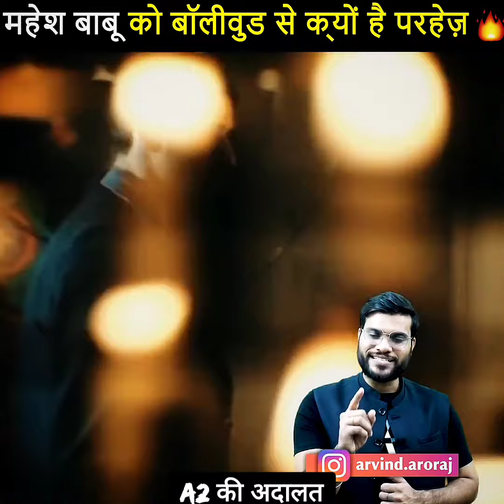👉Mahesh Babu ने की Bollywood😡की बड़ी😱बुरी बेइज्जती। Arvind arora